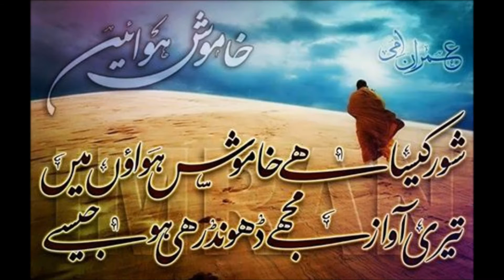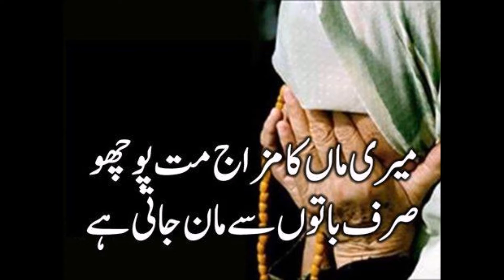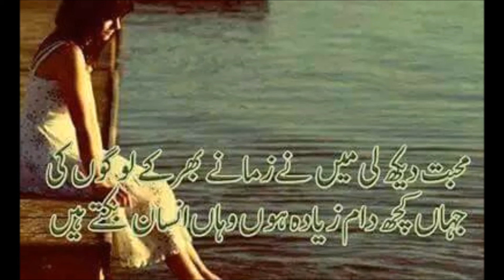PIYAR KI SUGHATAIN